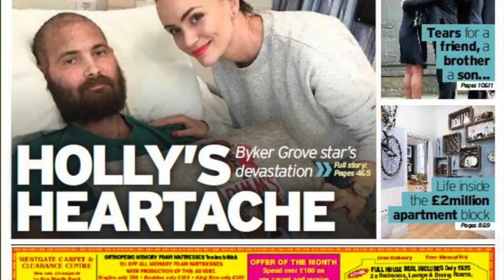WHAT TO EXPECT WHEN YOUR CHILDREN ARE GRIEVING | CHILDREN'S BEREAVEMENT WEEK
AFTER THE DEATH OF MY HUSBAND ROSS TO BRAIN CANCER LAST YEAR, I SHARE MY JOURNEY WITH MY TWO DAUGHTERS AND HOW WE ARE DEALING WITH THEIR GRIEF. IN THE UK IT IS CHILDREN'S BEREAVEMENT WEEK AND ITS VERY IMPORTANT WE SHARE AND TALK ABOUT WHAT WORKS AND WHAT DOESN'T.

I HOPE YOU TAKE SOMETHING FROM THIS VIDEO AND PLEASE SEEK HELP WHERE YOU NEED IT.